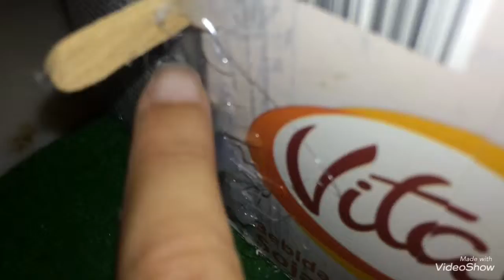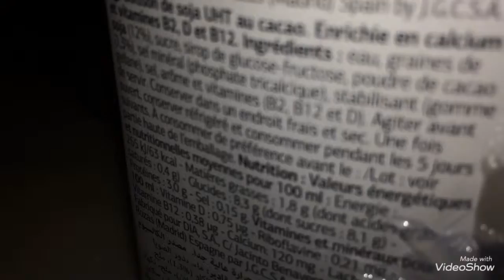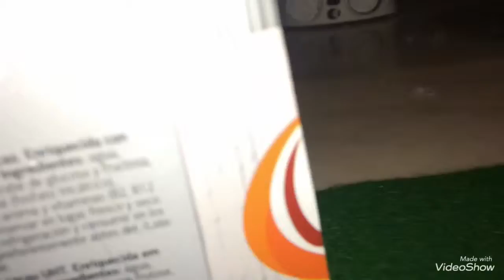Mein neuer ANHÄNGER!!!